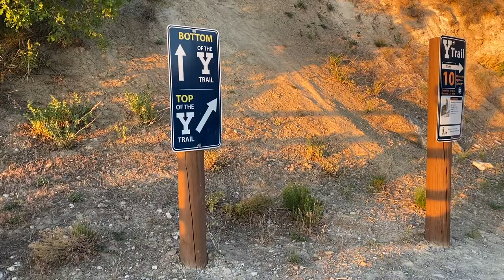designing my byu experience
0:04 (savor the Carillon Bells playing across campus) 2 points
0:16 (visit the MOA) 5 points
0:26 (trying a unique byu food: Aloha Plate) 2 points
0:43 (first devotional)
0:54 (iconic walk on campus) 5 points
1:00 (2nd devotional)
1:06 (trying a unique byu food: choices) 2 points
1:13 (3rd devotional)
1:28 (capture photos of the campus beauty for one hour) 5 points
1:34 (4th devotional) 20 points for 4 devotionals
1:39 (hike the y) 10 points
1:56 (watch a sunset from campus or a local viewpoint) 5 points

Sunroof by courtship.